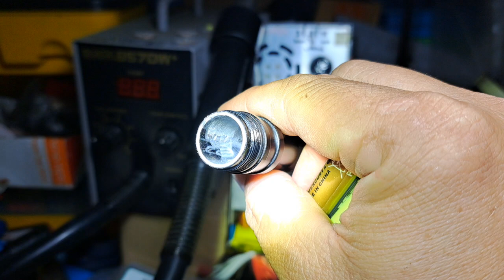ไฟฉาย Fxnix LD22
เพจรับซ่อมไฟฉายโมดิฟายไฟฉายแรงสูง
หรือติดต่อได้โดยตรงที่เฟซส่วนตัว
หรือโทร 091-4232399 ช่างมิ้นครับ
ID Line : minza888